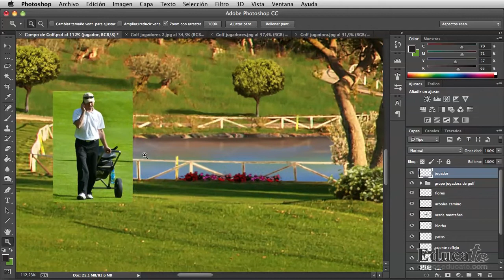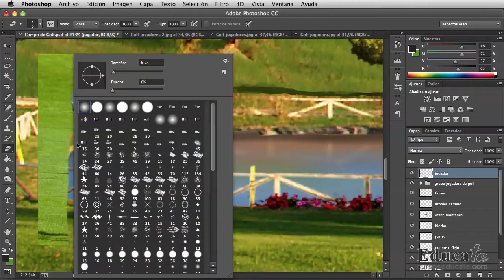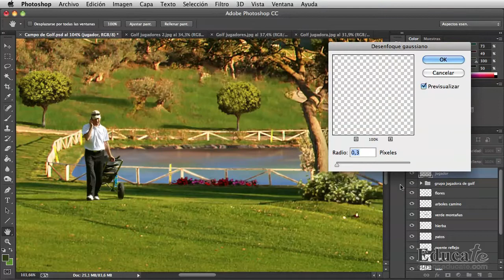4.5 Añadir un personaje lejano - PHOTOSHOP Matte painting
Vamos a continuar añadiendo algunos personajes más a la escena.
Pulsa Ok para guardar los cambios y observa el trabajo realizado con la imagen encajada en pantalla.

¡HOLA! Si te interesa este tema de técnicas de retoque con Photoshop  encontrarás todos los materiales que necesitas adjuntos al curso entrando en nuestra página web .

Además de otros temas interesantes sobre fotografía , diseño , retoque ...

valoramos tu apoyo con un like y tu subscripción , asi podrás estar al tanto de todo lo que publicamos.

Un saludo y gracias por visitarnos !